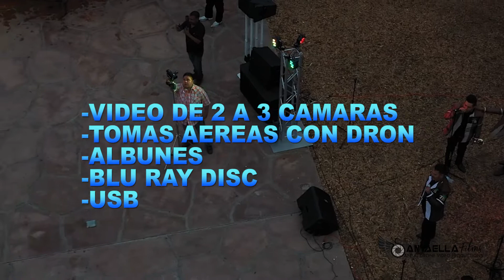TOMAS AEREAS CON DRON EN BAILE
SANTAELLA BAILE CON BANDA DE LA XV